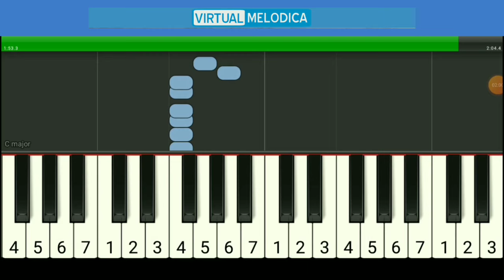Not Pianika Banana Cha Cha Pororo